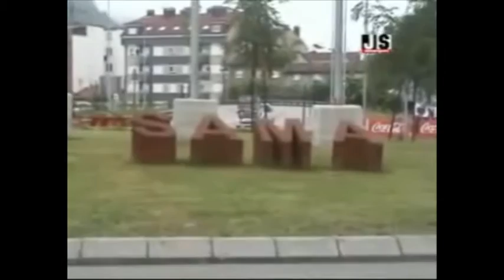SUBIDA A SANTO EMILIANO 2009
Hoy recordamos la Subida a Santo Emiliano 2009